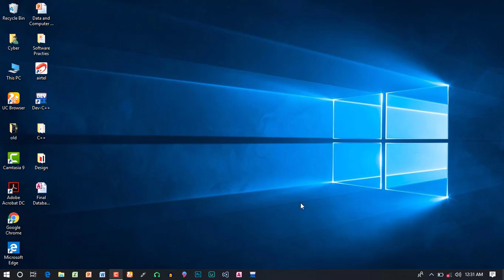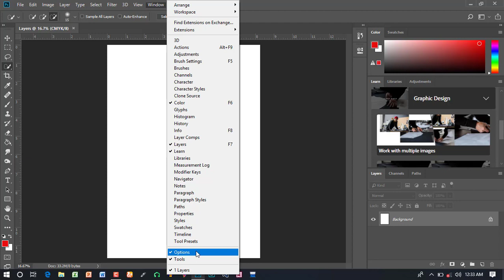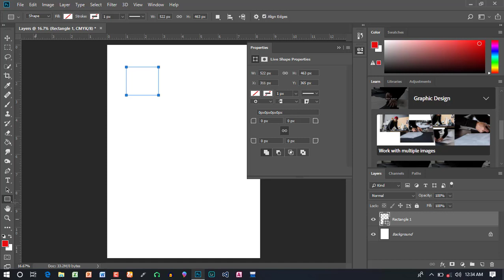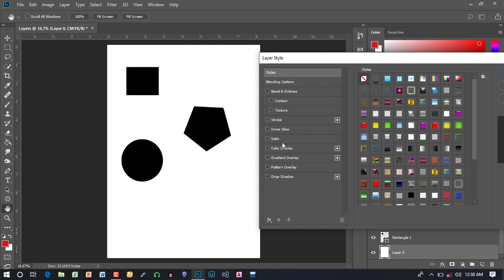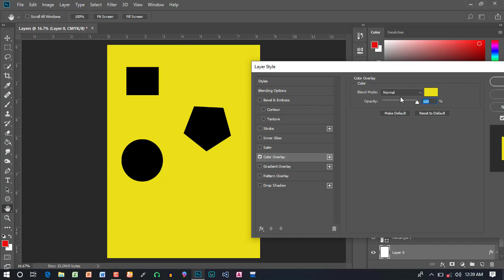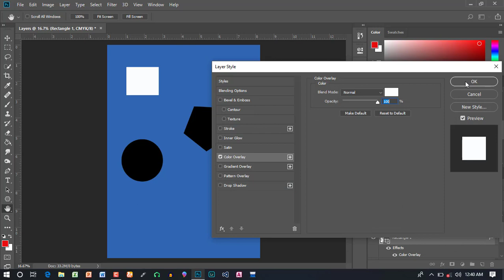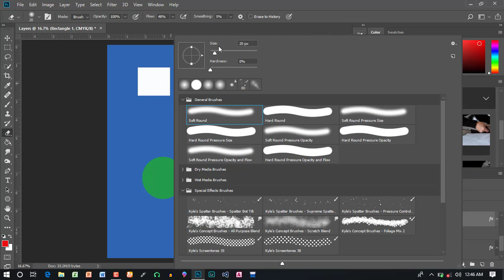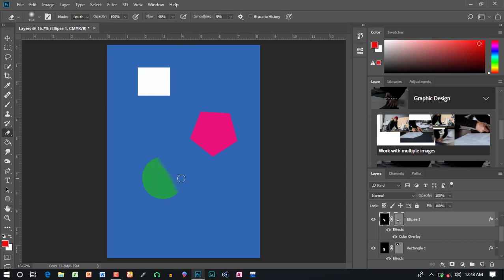Photoshop Layers for Beginners in Tamil | Adobe Photoshop cc 2018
Today I’m going to explain about why in photoshop Layers are very important. Not only photoshop but also other image editing software has layers features option. Means of features of Layers. Layers is very important for Editing.

just imagine, if you are going to edit whole design using one document at the time very difficult to change each object properties. properties mean here I mentioned (color, width, height, image effects and etc..! without layers very difficult to arrange your designs and object properties so you must learn about photoshop layers.

If you have good knowledge about photoshop layers then you can do any designs work with layers quickly.
As soon as possible I will upload my Channel videos, Thanks for your Supportive.